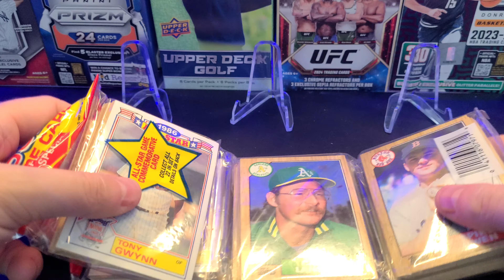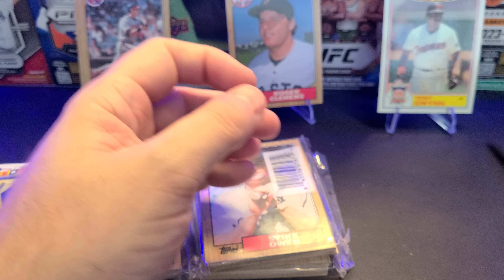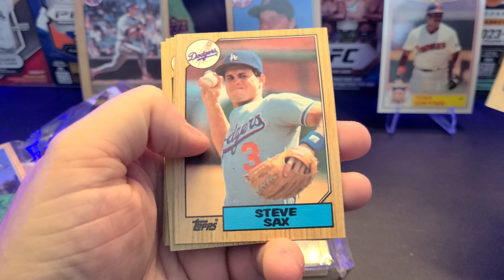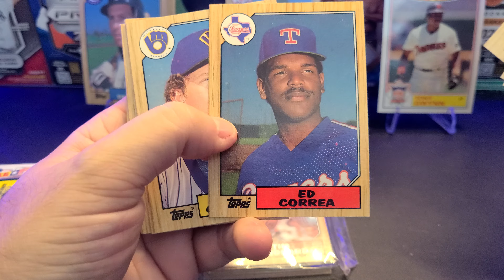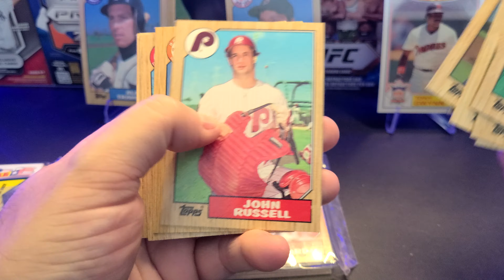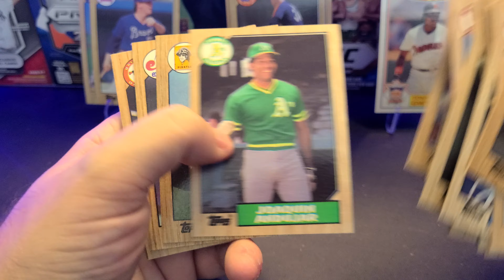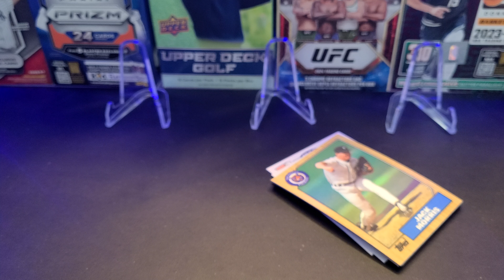1987 Topps build a set, week 32!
Every Sunday, I'll be ripping 2 rack packs of 1987 Topps. Over the course of the year, we'll see how long it takes to build a set.

1987 Topps is what started it all for me when I was 6 years old. This is gonna be a fun one. Enjoy!